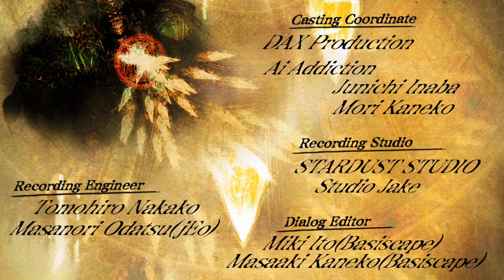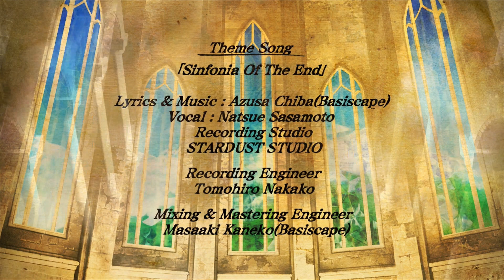Caladrius Blaze - Sophia Fulcanelli [Story/Evolution Mode] (PS4)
Caladrius Blaze
Difficulty: Very Hard
No Damage ON
Sophia Fulcanelli
Story Mode
Evolution Mode